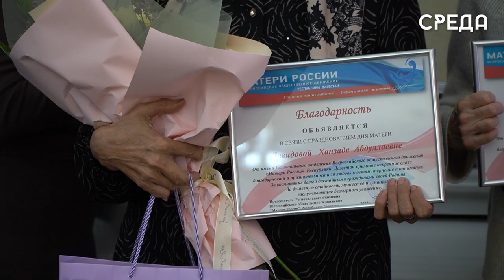В центральной библиотеке имени Фазу Алиева отпраздновали День Матери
«Мир под названием – мама», именно под этим девизом началось праздничное мероприятие, приуроченное Дню Матери в библиотеке имени Фазу Алиевой города Каспийска. Этот праздник является своеобразный днем благодарения, выражение любви и уважения нашим мамам. В связи с этим представители госструктур организовали небольшое торжество для многодетных мам, опекунов, матерей действующих участников СВО и погибших при боевых действиях.